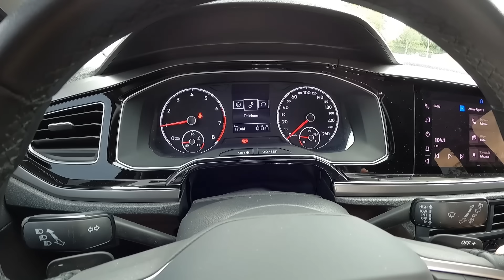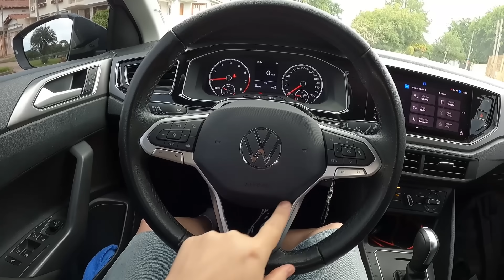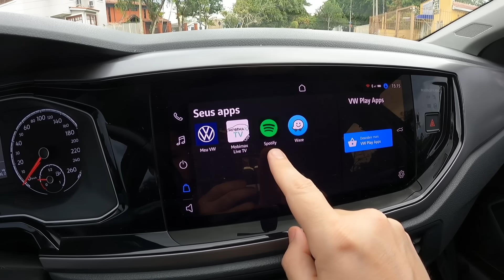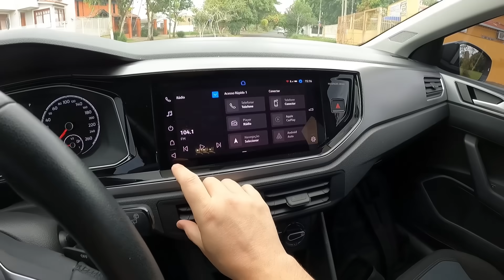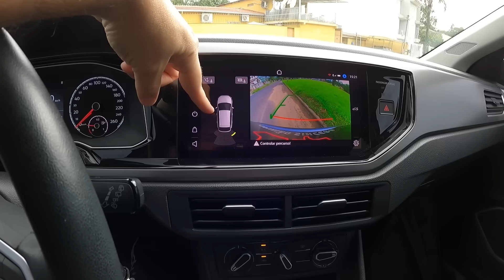Meu NOVO CARRO: Finalmente comprei um 3 cilindros Turbo! O que é BOM e RUIM. VW Nivus TSI. Vale?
Muito ouvimos que youtuber ou influencer recomenda carro 3 cilindros turbo, mas não compra. Então agora eu decidi ter um carro com motor 1.0 turbo para passar minhas impressões e poder experienciar tudo o que esse tipo de motor tem a entregar. Tanto a parte boa quanto a parte ruim!
Mas o 3 cilindros turbo é descartável? Motor 1.0 turbo não dura?
E qual foi o escolhido. Muito vão pensar que é um Fiat, como um Pulse ou um Fastback. Mas a vida é feita de oportunidades. Um amigo estava vendendo seu SUV ou crossover com apenas 16 mil km e resolvi pegar. É um carro que na minha opinião tem um excelente custo/benefício e a montadora já usa esse motor há bastante tempo nos carros.
Meu novo carro é um Volkswagen Nivus ano 2021 na versão Comfortline, a de entrada. É um modelo que usa o motor 200 TSI com 116 cv na gasolina e 128 cv no etanol acoplado ao câmbio automático de 6 marchas. O motor TSI é famoso por apresentar problemas de bico injetor da injeção direta e também da bomba de alta. Será que terei problemas com esses componentes?
No vídeo eu explico tudo sobre o carro, falando dos pontos fortes e fracos do modelo e o que eu gosto e não gosto dessa versão. No fim, o VW Nivus é um bom carro? Vale a pena comprar?

👍 Produtos INDICADOS POR NÓS para o seu CARRO! ⬇
✅Central Multimídia Portátil 7 pol com Carplay / Android Auto sem fio NAVPRO🏎
- Aliexpress (internacional)
✅Central Multimídia QUADCORE PLUS v.2 UNIVERSAL Tela 7/9/10 T3L Android 13 NAVPRO🏎
- Aliexpress (internacional)
✅Streaming Box Carplay Android sem fio para Toyota, Nissan, Volkswagen, Fiat, Citroen, Audi Mercedes, Kia, Ford 4G: veículos com multimídia original com Carplay 🏎
- Aliexpress (internacional)
✅Cabo de dados Baseus USB C para aparelhos Android🏎
✅Kit De Emergência 4 Em 1 Auxiliador De Partidas 600r - Au621🏎
✅Calibrador Compressor Pneu Digital Carro Bike Moto Sem Fio🏎
✅Adaptador tomada industrial para padrão nacional 20A SUPER BARATO! 🏎

PARCEIROS:
Autoland Câmbios Automáticos
Klaue Corretora de Seguros
Carro Favorito
Tuio Car Detail
NAVPRO
Grupo IESA